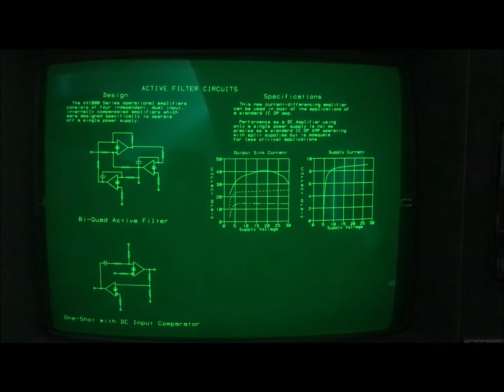Tektronix 4054A Active Filter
My Tektronix 4054A graphics computer running a 40 year old DC300 program tape I recovered that contained an Active Filter program in BASIC.

The Tektronix 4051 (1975), 4052 and 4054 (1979) had unique storage tube vector graphics screens with very high resolution.  The 4051 and 4052 had 12" flat screen storage tube CRTs with addressable vector resolution of 1024 by 780.

The 4054 had a 19" curved screen storage tube CRT with 4096 by 3072 addressable vector resolution!  This program illustrates both the high resolution, vector fonts and fast drawing speed of this computer.

Since the 4050 series graphics computers were limited to a maximum of 64K bytes of RAM memory (4052 and 4054, 4051 was limited to 32K bytes of RAM) - the programs made heavy use of the tape drive or external GPIB floppy or hard disk storage for many programs like the one in the video.  You can hear the tape drive being accessed to get the curves drawn for each of the three graphs on the right of the screen.  The DC300 tape drive in the Tektronix computers provided about 300K bytes of storage, with a file system that numbered each file and provided error checking to protect the information in each file.

The tape I recovered contained programs developed 40 years ago by a company using the 4054 computer to design satellites.  This program was apparently part of a internal presentation on using a particular active filter in their satellite design - and showed graphs of the performance of this filter.

Tektronix 4050 series computers had BASIC in ROM that included support not only for the internal screen, tape and keyboard, but also GPIB devices like external graphics printers, plotters, tape drives, floppy drives, hard drives, digitizers, and joysticks.

This program can be changed to plot this image by changing one BASIC statement in line 105 from Q5=32 (internal screen) to Q5=1 (external plotter)!

I recovered all the files from this 40 year old tape - see more details in my Tektronix 4051 / 4052 / 4054 thread on vcfed dot org:

I also created a repository for the dozens of Tektronix 4050 program tapes I have recovered on github: